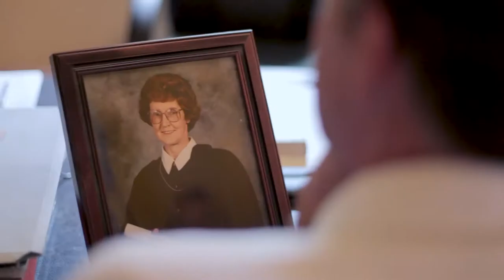Cancer Council Bowel Screening